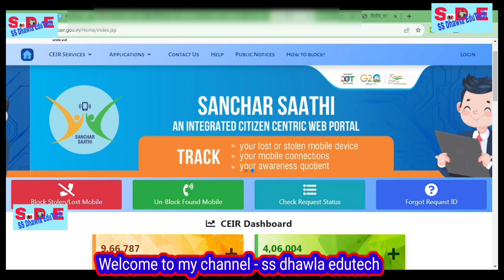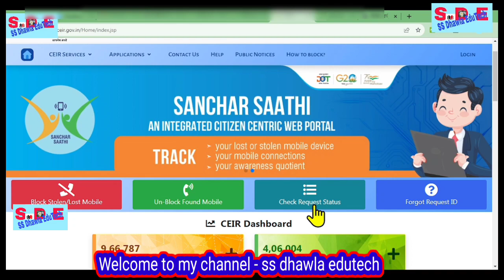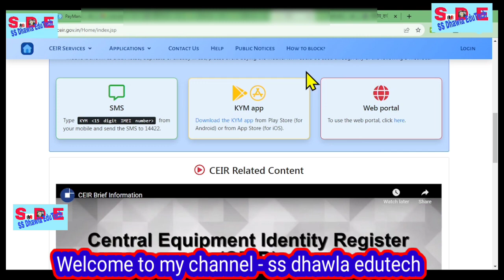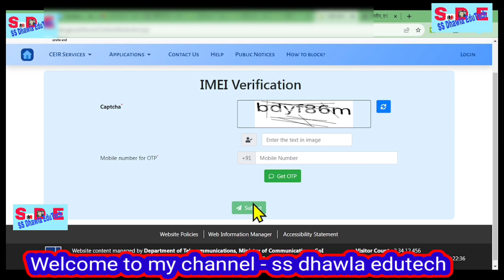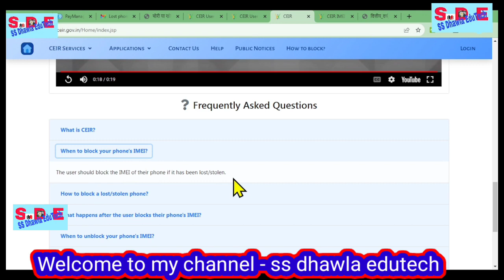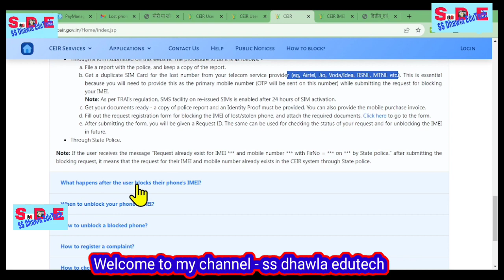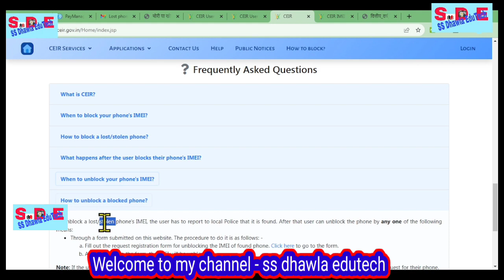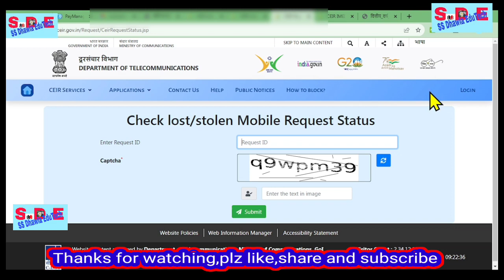How to track ,Block & Unblock stolen phone: New CEIR 2023 वेब चोरी या खोया मोबाइल ऐसे प्राप्त करें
Lost mobile block and unblock कैसे करें,CEIR me imei unblock kaise kare.How to unblock imei number
how to block stolen mobile phone using imei number,
how to block lost mobile phone
how to block stolen mobile,
chori hue phone ko kaise block kare,
block imei number,
how to block a stolen phone with imei number,
imei tracking,
mobile block kaise kare,
imei number ko unblock kaise kare,
mobile phone blocker,
ceir mobile tracker
mobile phone blocker,
ceir mobile tracker
ceir mobile tracker
ceir mobile block,
#,ceir stolen mobile tracking
#,ceir stolen mobile tracking portal
#,how to find lost phone
#,mobile phone blocker,
block stolen mobile,mobile lost complaint online,
ceir block mobile unlock kaise kare
unblock lost mobile,
how to block lost mobile using ceir

मोबाइल चोरी होने पर क्या करें,खोई हुई या चोरी हुई वस्तु कैसे प्राप्त होगी,मोबाइल चोरी होने पर imei नंबर ब्लॉक कैसे करें,मोबाइल चोरी होने पर बैंक अकाउंट कैसे ब्लॉक करें,ऐसे प्राप्त होती है गुम व चोरी हुई वस्तुएं,मोबाइल खो जाने पर कैसे पता करें कि कहां है,खोई हुई या चोरी हुई वस्तु कौन सी दिशा में है,मोबाइल खो गया है,प्रश्न कुंडली से चोरी का पता,फ़ोन चोरी हो जाने पर कैसे खोजें,चोरी पकड़ने का मंत्र